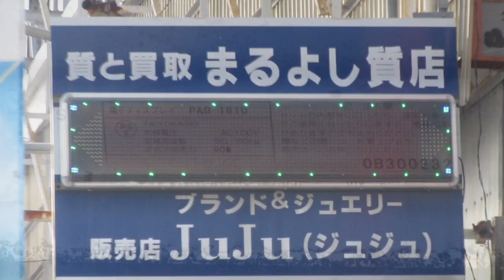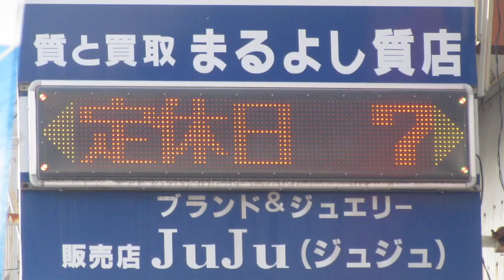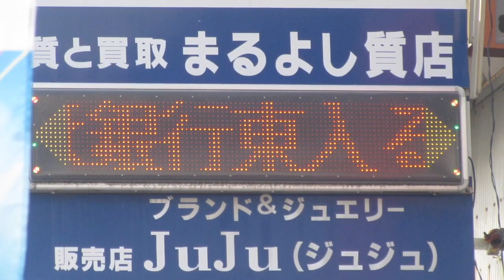広告用の電光掲示板 ビッグサンズ製 電子ディスプレイPAD-1810 TAIYOKASEI まるよし質店(大阪府東大阪市瓢箪山町３−４)